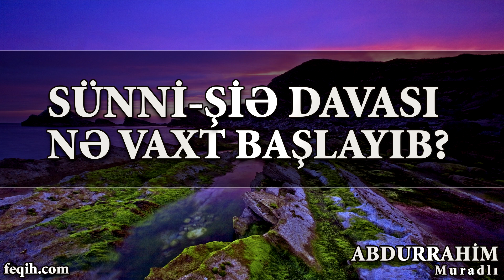Abdurrahim Muradlı - Sünni-şiə davası nə vaxt başlayıb?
Aşura günündə edilən bidətlərin tarixi

Aşura günü ilə əlaqədar maraqlı məlumatlar – Taasuə günü

Aşura günü niyə oruc tuturuq?

Aşura günü nədir?

Məhərrəm ayı

Yeni ilin ilk ayı — Muharram

Məhərrəm ayı

Məhərrəm ayı və Aşura günü – 17 dərs